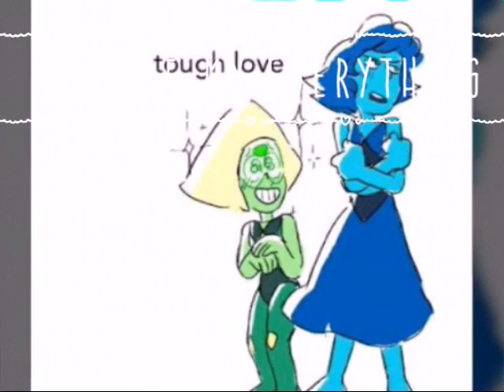Lapidot #2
*SUSCIBETE POR FAVOR*